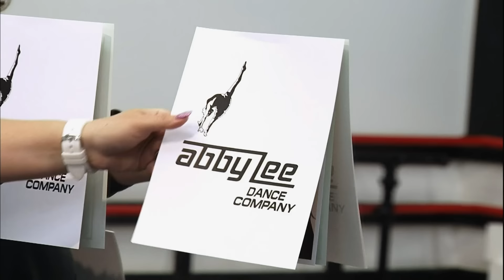Brooke & Paige React to Their CHAOTIC Time on the Show | Dance Moms: The Reunion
Join Dance Moms OG's Brooke and Paige Hyland as they reflect on their journey alongside their mom Kelly Hyland, delving into their dynamic relationship and the unforgettable moments they shared on the show.

Missed it?

Reunion Premieres Wed., May 1 at 8/7c